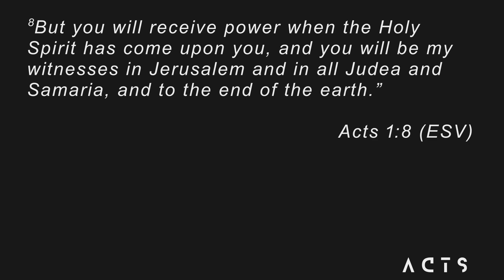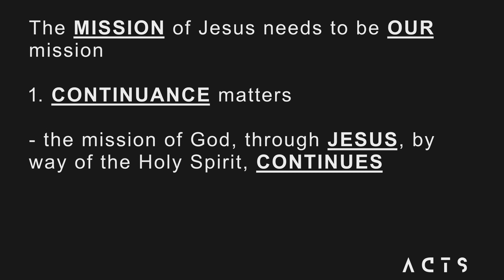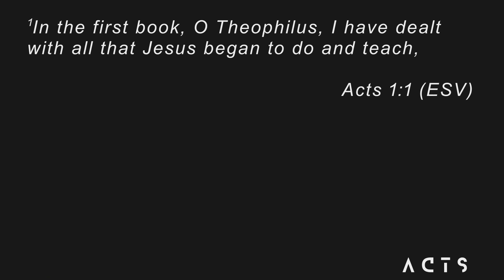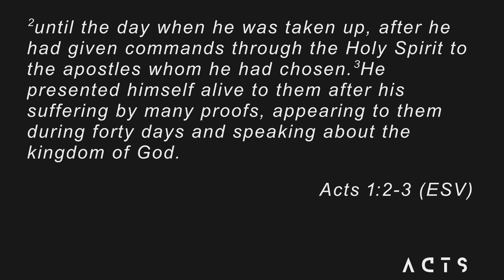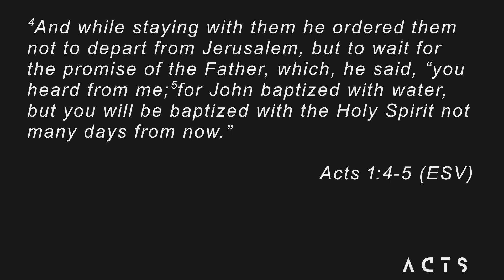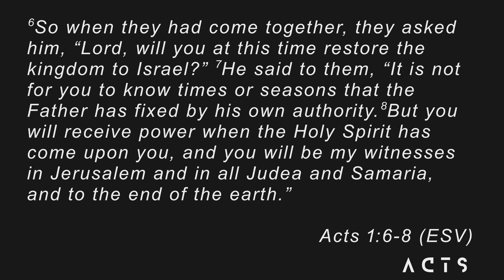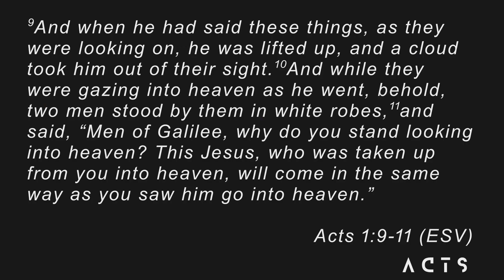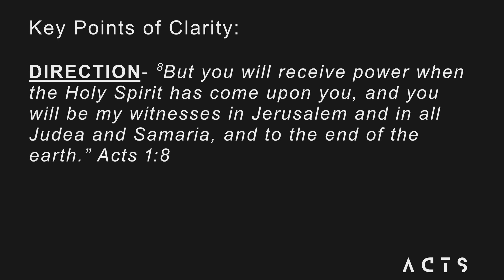Acts: The Movement Begins - Week One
Craig Killinen
September 10th
Temperance, Michigan